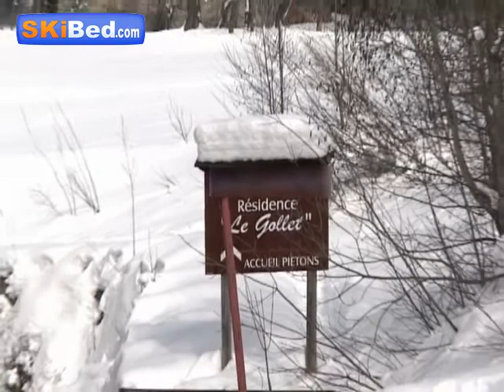Les Residences de Megeve - Megeve - Skibed.co.uk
Les Résidences de Megève consist of Savoyard style chalets finished in pale wood and overlooking the resort of Megève. They are 1.5 km from the centre of the resort and shops. A car is recommended for getting about (in Winter special equipment for tackling snow will be needed). 1 parking spot in the basement will be reserved for you. Spa and sauna available in the Résidence Le Gollet (must be paid for).